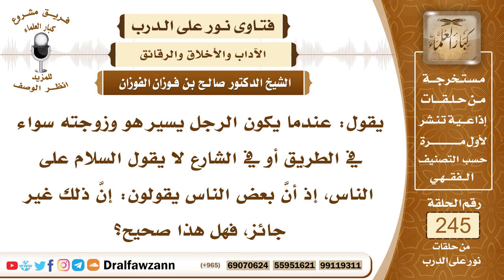4203- خطأ مقولة "من كان معه أهله لا يسلم على الناس" - الشيخ صالح الفوزان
السؤال: جزاكم الله خيراً وأحسن الله إليكم، يقول: عندما يكون الرجل يسير هو وزوجته سواء في الطريق أو في الشارع لا يقول السلام على الناس، إذ أنَّ بعض الناس يقولون: إنَّ ذلك غير جائز، فهل هذا صحيح؟
السيرة الذاتية :
للاشتراك في قناة الشيخ صالح الفوزان
لمشاهدة حلقات فتاوى على الهواء كاملة

للاستفسار والإقتراحات والدعم
رئيس الفريق
لمشروع كبار العلماء